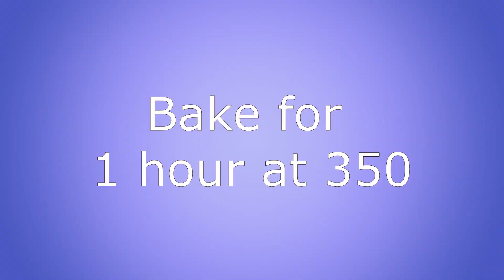Green Bean Casserole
One of holiday favorites!  Green Bean Casserole is a classic during this time of year!

1-2 bags green beans, or you can use fresh or canned
1 can cream of mushroom soup
1/4 cup milk
2 cloves garlic
1 tbsp soy sauce
1 large container french fried onions